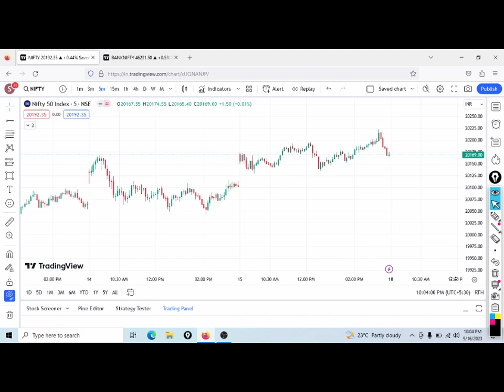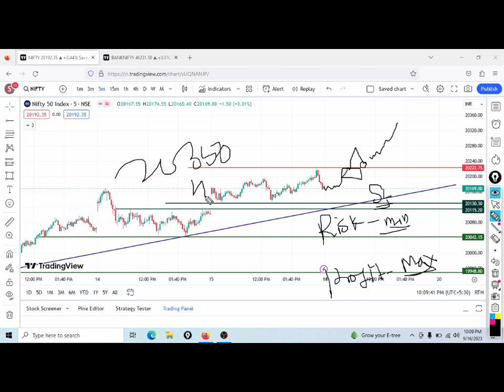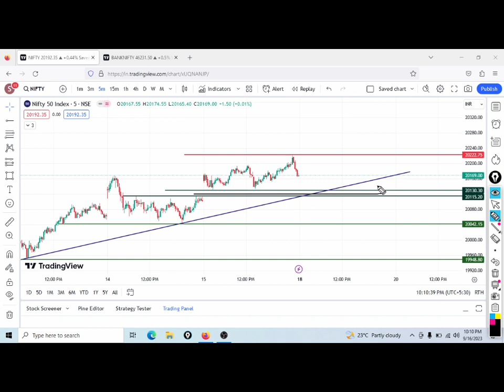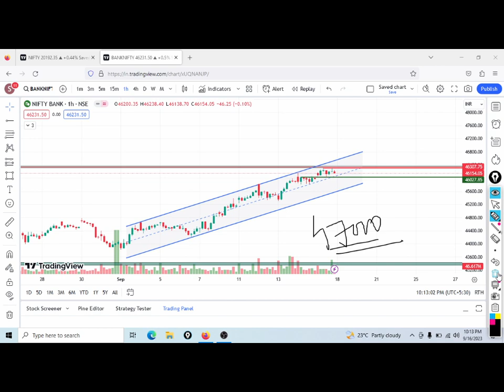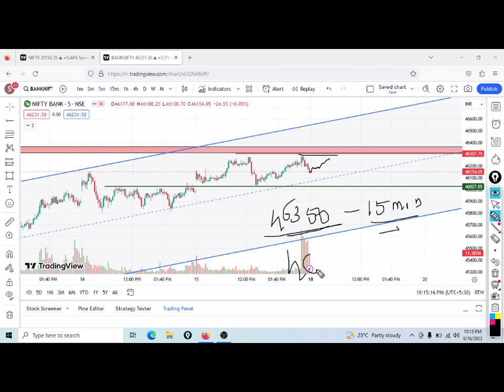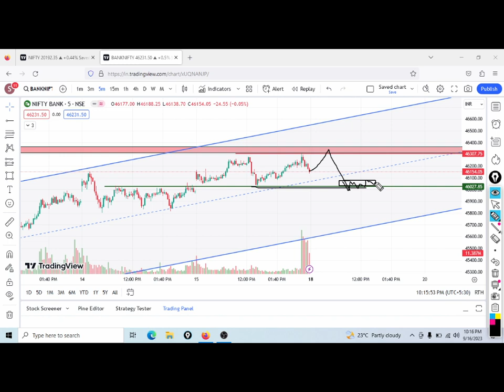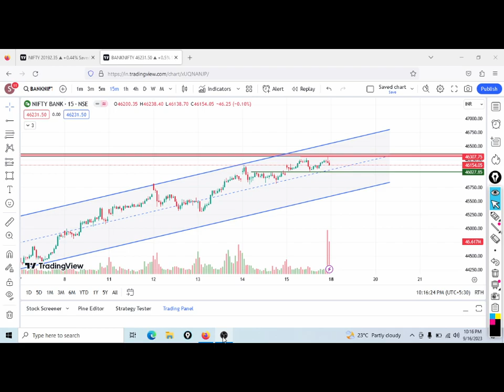Nifty & Bank nifty Analysis For Tomorrow 18/09/23|| Nifty Ready for 20500?? Banknifty Target 47000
Banknifty Next Week Targets.
Banknifty Levels for Monday
Nifty girega ya badhega
Nifty 20500 or 20000?
Banknifty 47000 or 46000?
BigMove in BankNifty for Tomorrow
Hero Zero Expiry Special!

एक ही स्टॉक आपको लखपति बना देगा|| बाजार खुलते ही खरीद लो|| Swing Trade & Long Term stock||

TATASTEEL Analysis For Tomorrow 14/08/23|| SWING TRADE STOCK||BUY SELL & EXIT LEVELS||BIG BREAKOUT||